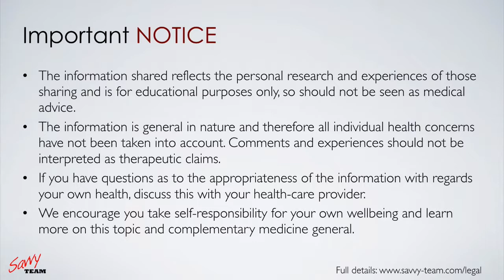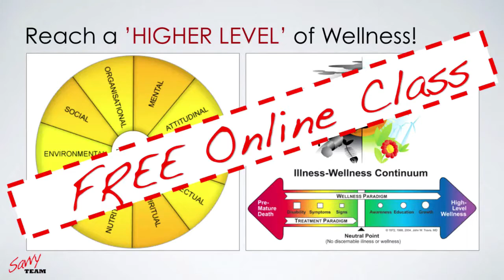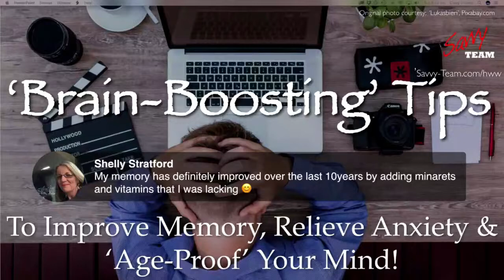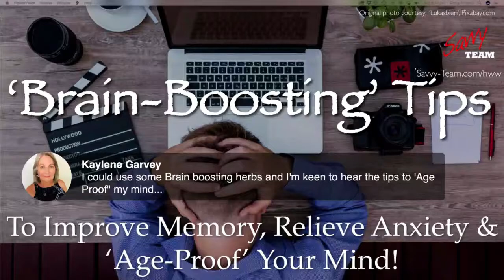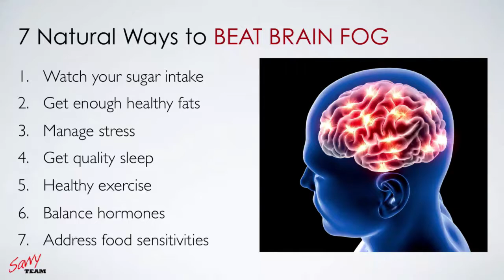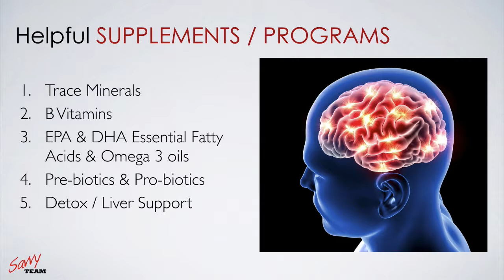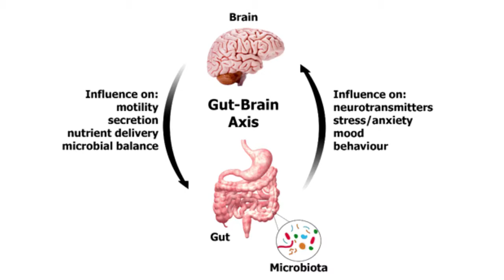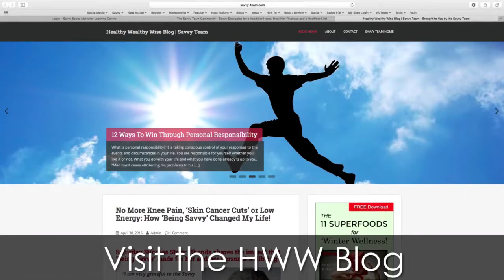Brain-Boosting Tips ☛ To Improve Memory, Relieve Anxiety & 'Age-Proof' Your Mind ✔︎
Feeling ‘foggy’ and forgetful? Does your memory seem weak and your brain feel tired? Don’t despair, the good news is that there are ways to protect your brain from excessive demands and even help ‘fire-it-up’ so that you can function at your best!

Sometimes it might feel like your brain is ‘overtaxed’ and not running at its full capacity to meet your daily demands, right?

We live in an extremely fast-paced and complex world . . . and at times it may seem as though you’re ‘not up for it’!

This information could dramatically improve how you think, focus and feel each day. It can also improve your memory! It can not only help neural pathways and cognition, but also with discomfort in the body.

Leading you through this information is Corey Sievers, co-founder of the Savvy Team - a passionate researcher, educator and a thought leader in Australia and overseas.

If you are ready to maximise your wellbeing, with less brain fog, improved memory and feeling as mentally alert as possible . . . then this session, originally recorded live - is for you!

With over two decades of experience within the wellness, anti-aging and life-extension field, the tips Corey will share will have YOU looking and feeling years younger - IF you act on them!

Want to 'Jump'? Here's what's in this video:

[00:00] Intro & some insights into the prevalence of "Brain Fog"
[04:35] It's as 'Easy as 1-2-3' to a Higher Level of Wellness with the Savvy Team!
[10:15] "Brain Fog". Its prevalence and some common symptoms and underlying causes.
[17:55] 7 Natural Ways to Beat Brain Fog!
[27:18] 3 'Brain-Boosting' Herbs we use in the Savvy Team (and their with proven efficacy!)
[38:44] Additional Helpful Tips to Help You 'Spark Up Your Brain'!
[41:20] The amazing results from the herbal trio we use - even for the nervous system . . . with comments from our community.

Request an Invitation to our 'HWW' Facebook Group via FB Messenger

The information is general in nature and therefore all individual health concerns have not been taken into account. Comments and experiences should not be interpreted as therapeutic claims.

If you have questions as to the appropriateness of the information with regards your own health, discuss this with your health-care provider.